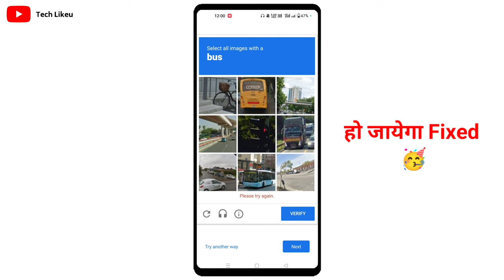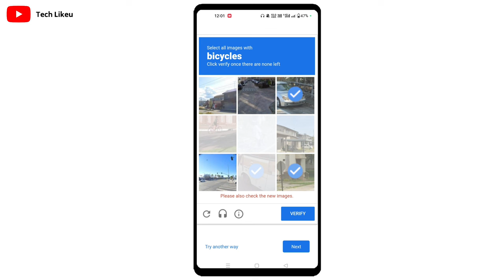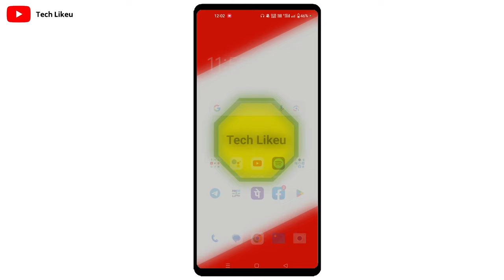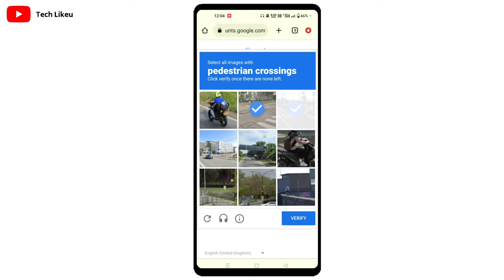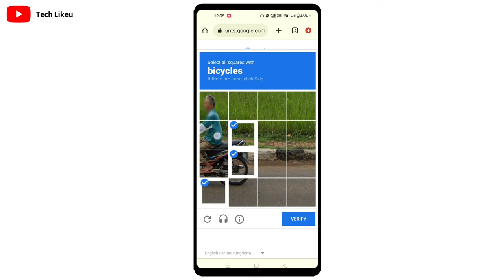verify it's you problem || confirm that you're not a robot gmail || i am not robot problem solve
Confirm You are not a robot | Gmail confirm you are not a robot problem solved | Google Recovery

Your Queries 👇👇

verify it's you problem
confirm that you're not a robot gmail

i am not robot problem solve

could sign you in google

can't sign you in google account tamil

google couldn't verify this account belongs to you. try again later or use account recovery for help

an error occurred try again later. roblox reset password

email login problem

email lag nai raha hai

email open nahi ho raha hai

email recovery kaise kare